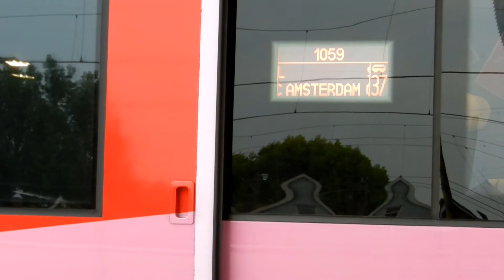Fyra V250 4806 te Rotterdam CS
Fyra V250 4806 vertrekt uit Rotterdam Centraal.
In deze video zie je ook een aantal foto's van het interieur.